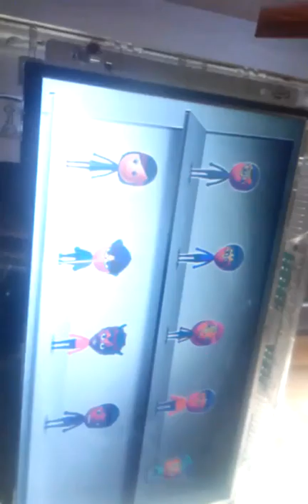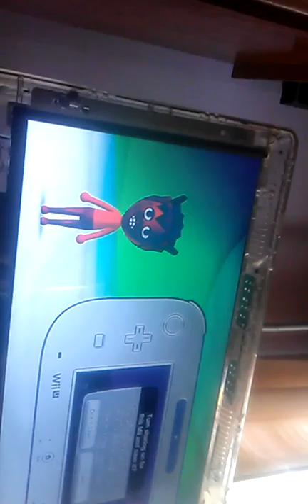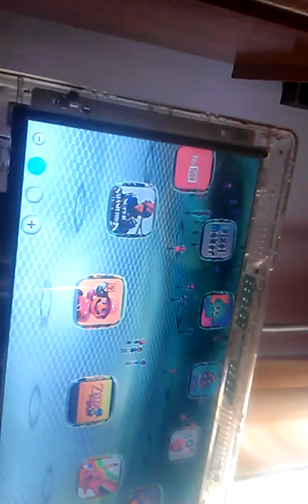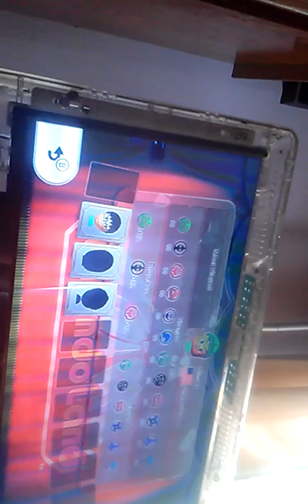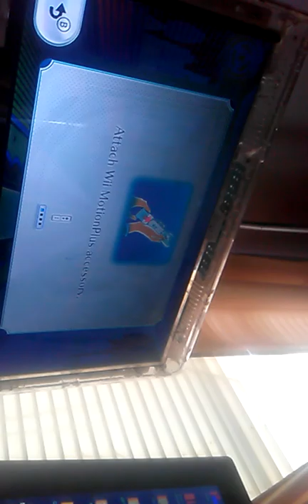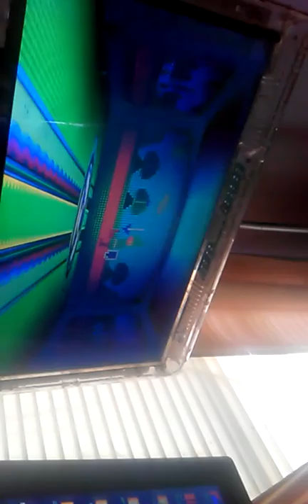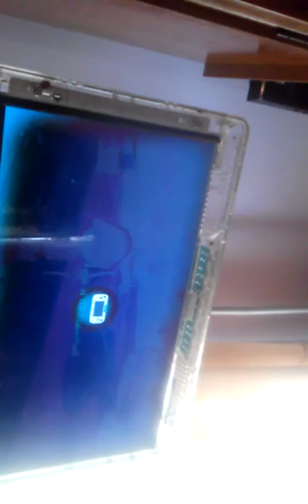Foxy the pirate fox Nintendo Land part 3